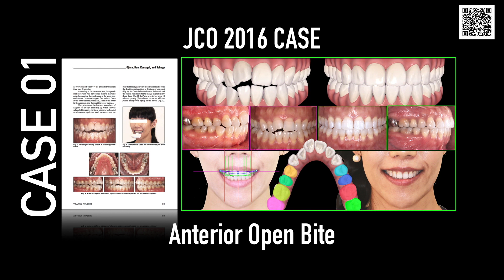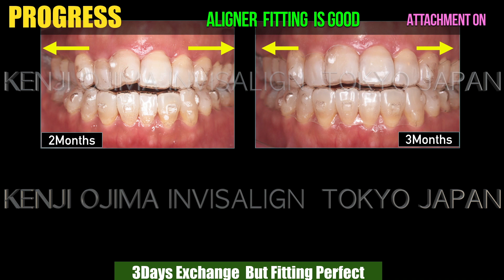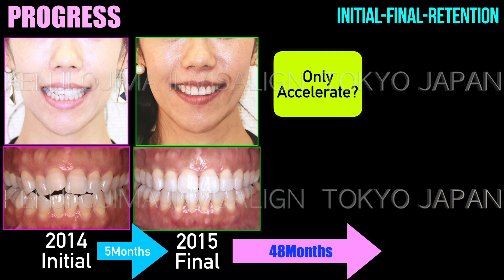Invisalign Accelerate Approach for Aligner Orthodontics 【3Days Aligner Change case】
[ご案内]
①尾島先生のアライナー矯正治療を学ぶ6回コースはこちら
第４期・第５期のお申し込み受付中
第４期は6/17〜スタートします！

③尾島先生のオンラインサロン『デジタルアライナー矯正治療研究所』

④オルソコム・チュートリアル（オンラインチュートリアル申し込み）

⑤オルソコム・アライナーマネージメントソフトについて（新規登録）

『デジタルアライナー矯正治療研究所（仮）』
完全プライベートグループです。
5/7〜配信開始予定です。

▶︎Dr. Kenji Ojima Instagram